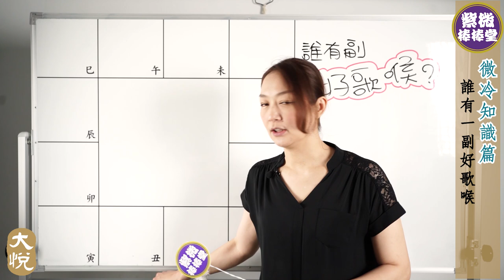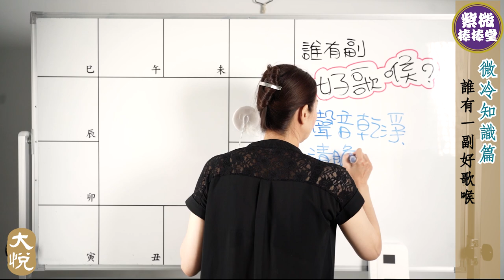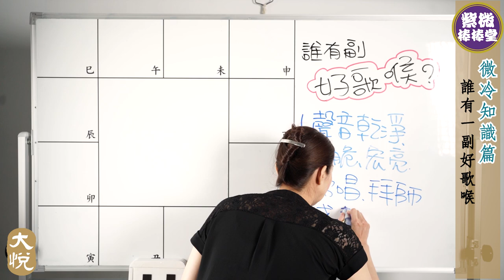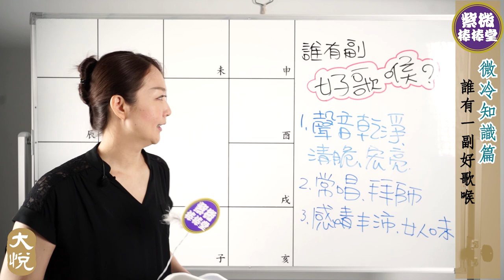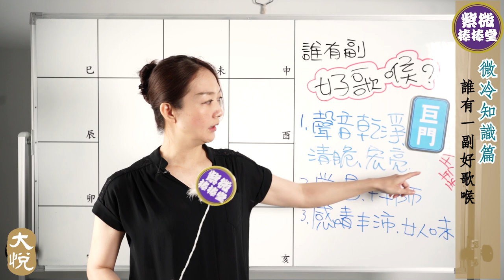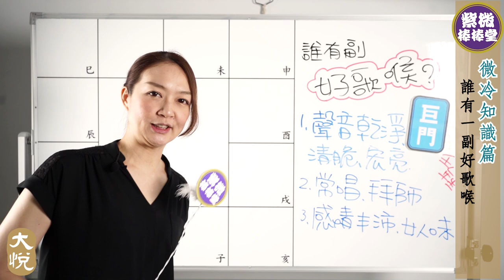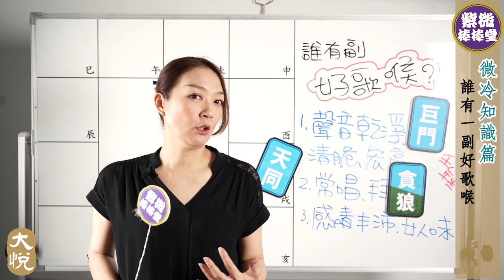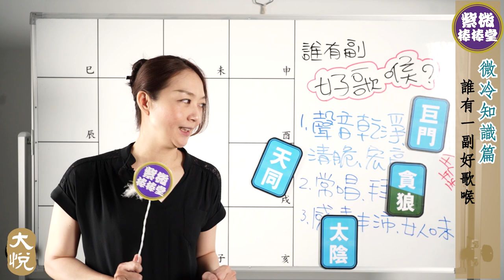[紫微棒棒堂] 微冷知識篇：誰有一副好歌喉 ╳大悅